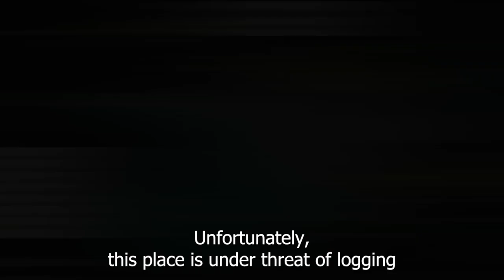A new logging threat to Victoria's high country - Mt Stirling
Mt Stirling is a well known and much loved mountain on Taungurung Country. It has dramatic views of Victoria’s high country and is a popular tourist attraction with many incredible tracks through a unique landscape.

Adjacent to Mt Buller it is popular with cross-country skiers, bushwalkers, campers and school groups, it is also home to many threatened plant and animal species. You can see incredible towering Alpine Ash and Mountain Grey gums, rocky outcrops with public huts nestled in amongst for visitors to enjoy.

Unfortunately this place is under threat of logging.

Friends of the Earth, Victorian National Parks Association and Friends of Mt. Stirling teamed up to visit the proposed coupe areas on the weekend of the 19th of November.

Night surveys were conducted to detect threatened species and gather an understanding of the vegetation and nature at stake. We encountered beautiful birds such as the flame robin and came across a yellow bellied glider feed tree.

With several areas soon to be logged, we are calling on the community to take action for this special place enjoyed by many.

Join us and help prevent the destruction of mature forest on Mt. Stirling, take action below